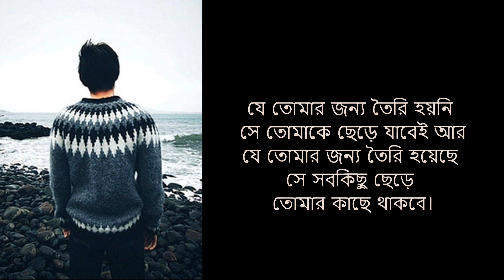APJ ABDUL KALAM MOTIVATIONAL SPEECH | যে তোমাকে সত্যি ভালোবাসবে তার মধ্যে/Best Powerful Motivational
search inquiry 👇👇

motivational video
ukti
motivational shorts
apj abdul kalam speech in bengali
best motivational speech
motivational speeches
heart touching quotes in bangla
bangla motivation
Motivational speech in Bengali
মনীষীদের বাণী
bangla quotes
famous quotes
student motivation
rs motivation bangla video
motiva learning amal

স্বামী সত্যিকারের ভালবাসি কিনা জানতে এটা করুন সত্যিটা জেনে যাবেন, sotti valobasa, jodi sotti kaoke valo baso tobe, love, sad, se fire asbei, firte badho, bangla quotes, tips, motivation, obbosoi koro, samir valobasa, love tips, apj abdul kalam bani, new, new quotes,